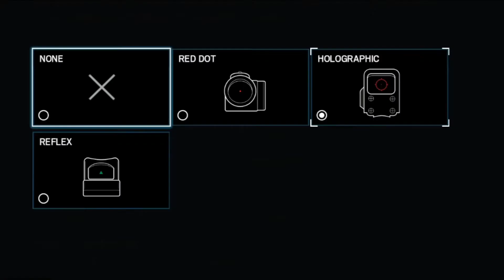Old Hereford Base Is Back!!!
In this video, we played the (somewhat) new Legacy game mode. It was a lot of fun being able to go back to old Hereford Base although some of the operator related changes weren't 100% accurate.